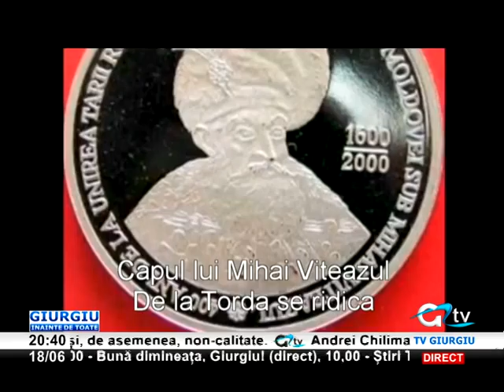18 IUNIE GIURGIU INAINTE DE TOATE